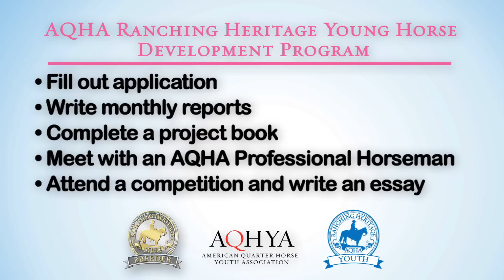My Days With Kit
Follow the adventures of one of AQHA's Ranching Heritage Young Horse Development Program participants and her weanling filly, TRR A Stylish Kit also known as "Kit." This mini-series highlights Kit's training milestones and lessons learned by the both horse and her young trainer.